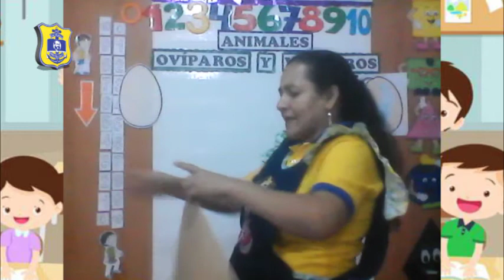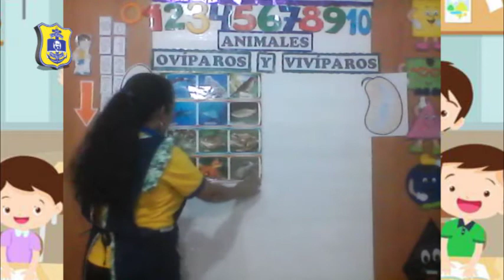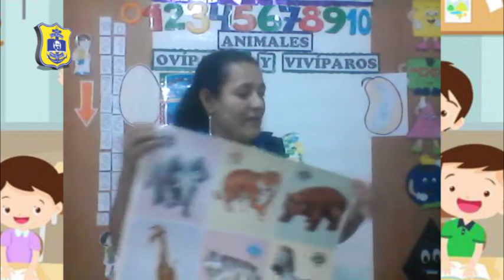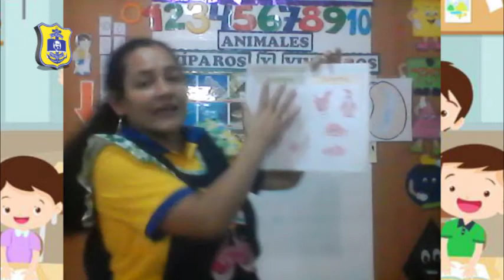MAGALY GONZALES (INICIAL 4 AÑOS WOLF)ANIMALES OVÍPAROS Y VIVÍPAROS-CIENCIA Y AMBIENTE/MARTES14/07/20